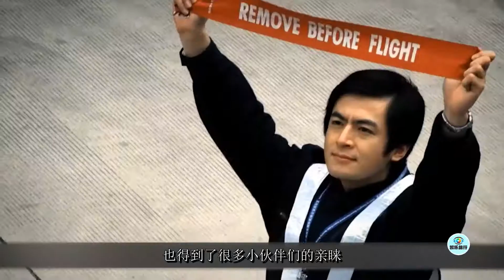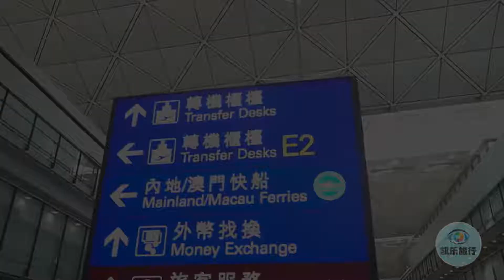世上最忙碌的三座機場，我國祇有一座上榜，你知道是哪座嗎？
There are only one of the three busiest airports in the world. Do you know which one?
世上最忙碌的三座机场，我国只有一座上榜，你知道在哪吗？
The three busiest airports in the world, there is only one on the list in China. Do you know where?
世上最忙碌的三座機場，我國祇有一座上榜，你知道在哪嗎？
忙碌  机场  香港  枢纽  排名   中国
Busy airport Hong Kong hub ranking China
忙碌 機場 香港 樞紐 排名 中國
如今飞机这样的交通工具，也得到了很多小伙伴们的亲睐，而今天要说的就是全球最繁忙的三个机场，其中我们国家还有一座，可见人们对于这种交通工具的依赖，但我们国家的这座机场却不是首都北京机场，大家猜到都是哪里了吗？
Today's vehicles like airplanes have also been favored by many small partners. Today, we are talking about the three busiest airports in the world. There is one in our country, which shows people's dependence on this kind of transportation, but the airport in our country is not the capital of Beijing Airport. Do you guess where it is?
如今飛機這樣的交通工具，也得到了很多小伙伴們的親睞，而今天要說的就是全球最繁忙的三個機場，其中我們國家還有一座，可見人們對於這種交通工具的依賴，但我們國家的這座機場卻不是首都北京機場，大家猜到都是哪裡了嗎？